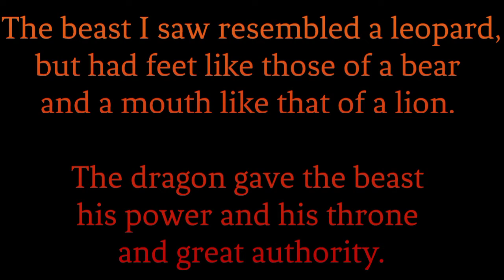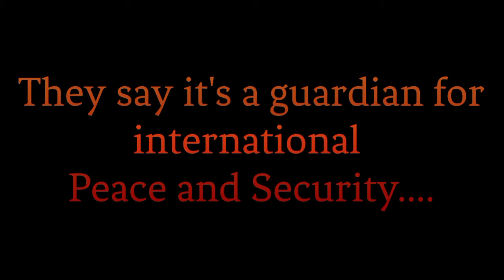America, America God Shed His Grace On Thee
This content is for educational and observational purposes. This content is not to speak against the United Nations or influence any laws to be broken... I am only speaking from a speculating position. These opinions are only opinions nothing in this content has and will be proven factual. Please do not use this video to harm the YouTube community Guidelines